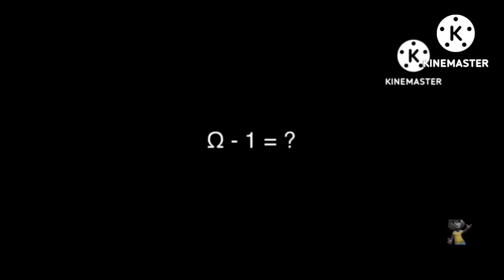Ω - 1 99999999999999999999999999999999999999999999999999999999999999999999999999999999 Round 9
Ω - 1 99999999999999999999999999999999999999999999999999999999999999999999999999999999 Add Round 9.mp4